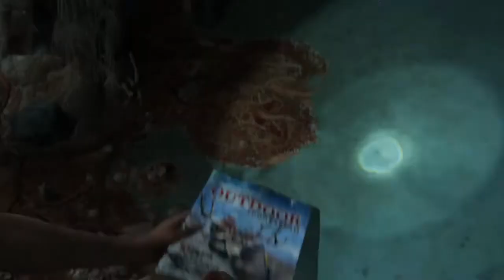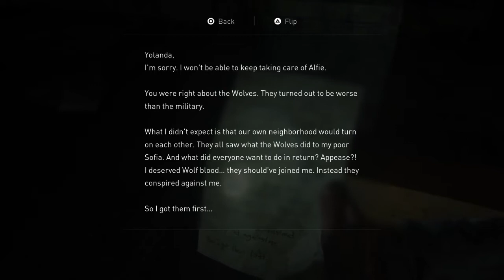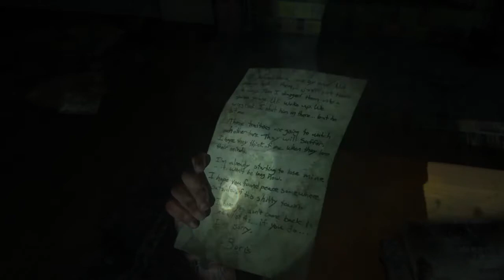The Last of Us™ Part II - PETA Won't Like This Game - Ep. 21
Continuing our journey from the first game. We will be seeing the cause and effect relationship from last game into this game. How our actions in the previous game affect the story/plotline of this game. So excited to see what is the next chapter in Joel’s and Ellie’s life.
Initial Release Date: June, 19, 2020
Developer: Naughty Dog
Publisher: Sony Interactive Entertainment
Composer: Gustavo Sanataolalla
Writer(s): Neil Druckmann, Halley Gross
Designers: Emilia Schatz, Ricky Cambier